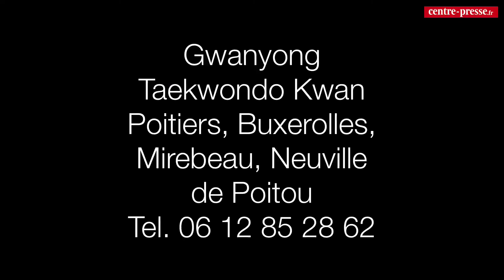Vidéo. Le Taekwondo impressionne la journée des associations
Démonstration de Taekwondo à la journée des associations de Poitiers